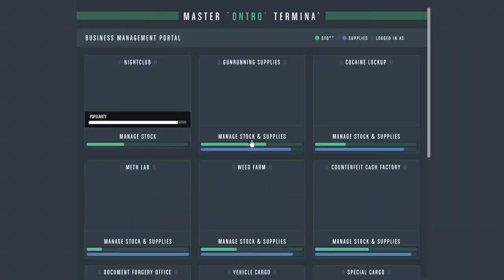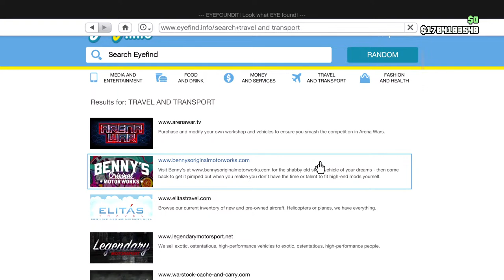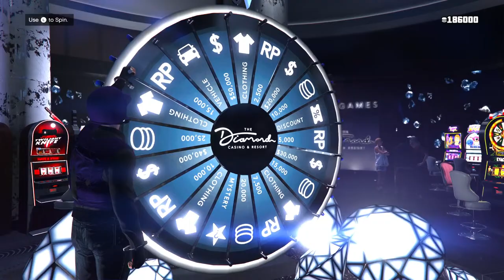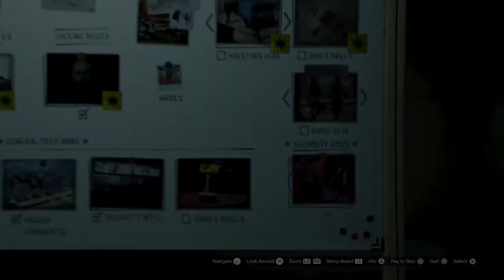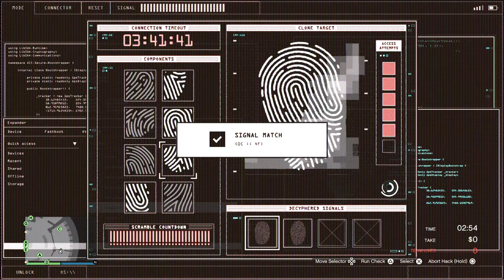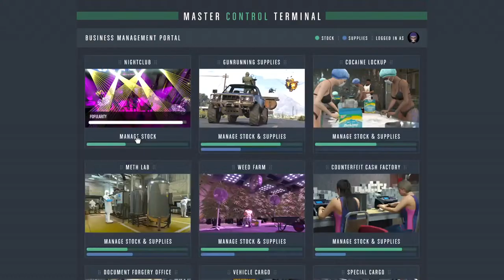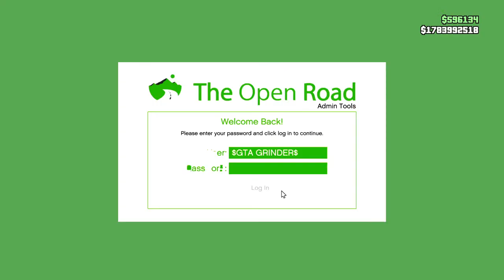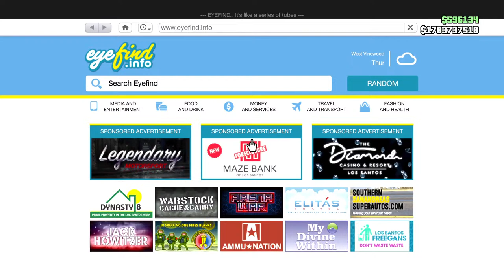[LIVE] GTA online grinding for 1.8 billion making millions with viewers